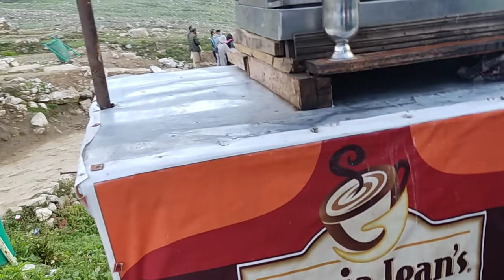I first time explore Saif ul malook Jheel🥰😘||kakasvlog KaKa's Vlog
thank you so much NCS for giving this background music 🥰